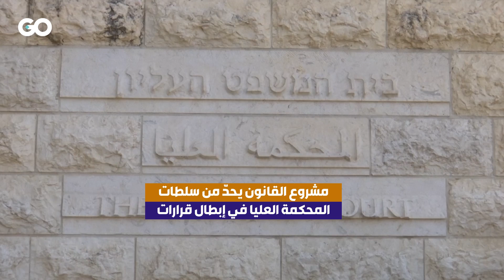رفضاً لخطة نتنياهو... احتجاجات ومواجهات بالأراضي المحتلة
تظاهرات حاشدة في "تل أبيب" ومختلف مدن الأراضي المحتلة رفضاً لمشروع قانون التعديلات القضائية  التي تريد حكومة نتنياهو إقرارها.
مواجهات عنيفة اندلعت في المدن المحتلة بين المتظاهرين والشرطة.
الشرطة اعتقلت أكثر من 40 متظاهراً فيما أغلق آلاف المتظاهرين العديد من الطرق الرئيسية أمام حركة السير.
وكان الكنيست صوّت على مشروع القانون بالقراءة الأولى.
مشروع القانون يحدّ من سلطات المحكمة العليا في إبطال قرارات تتخذها حكومة الاحتلال والوزراء
والمسؤولون المنتخبون.
زعيم المعارضة يائير لابيد حذر من أنّ "إسرائيل" ستصبح أكثر عزلة وانقساماً في حال تم إقرار قانون التعديلات القضائية.

إعداد:
تنفيذ: زينب برجاوي